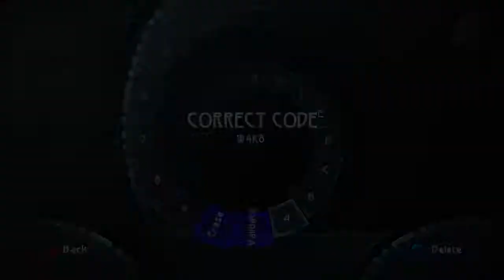Beyond good & evil part 6 - Is flying hovering?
Join Chase venture into the city where we meet a man with a very sick mustache.